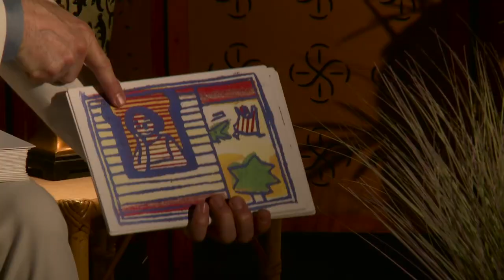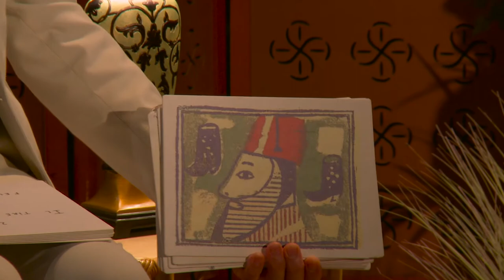TÊTE-À-TÊTE (teaser)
Lecture d'albums théâtralisée.
Pour tout ceux qui s'aiment - ou pas - de 6 à 106 ans.
Interprétation, Anne-Marie Collin et André Loncin.
Mise-en-scène, André Loncin.
Scénographie et costume, Emmanuelle Sage.
Confection des costumes, Inge Zorn.
Maquillage, Maud Baron.
Coiffure, Amandine Goumier.
Lumières, Rodolphe Hazo.
Captation le 24 juin 2016 au théâtre du Moustier de Thorigny-sur-Marne. Réalisation et montage, Pierre Guenon.
Cadre, Nicolas Hugon et Romain Champoux.
Le Petit Théâtre est conventionné par le ministère de la Culture Drac Île-de-France et subventionné par la Ville de Pontault-Combault